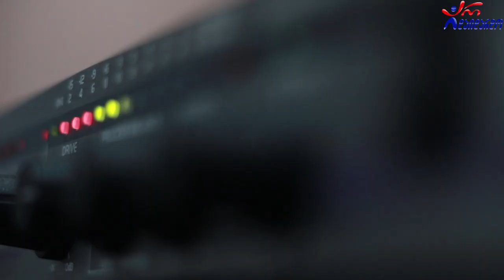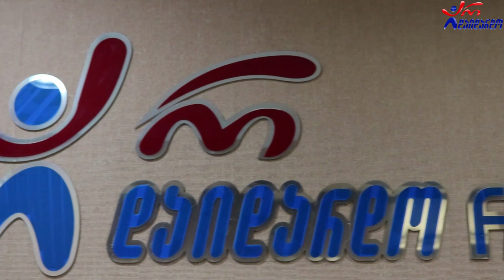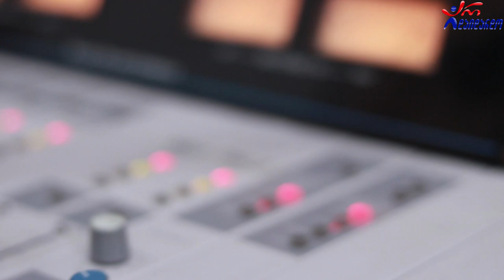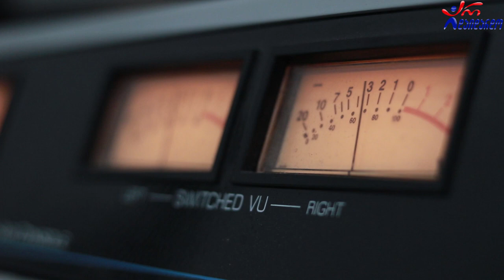მეგი გოგიტიძე. გადაცემა "რადიო დუეტი". 19.02.2021. ვიდეო კოლაჟი / Megi Gogitidze. "Radio Dueti"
2021 წ.  19 თებერვალი
☛ პარასკევი - 17:00. გადაცემა "რადიო დუეტი თაკოსთან ერთად". სტუმრად მეგი გოგიტიძე. ვიდეო კოლაჟი